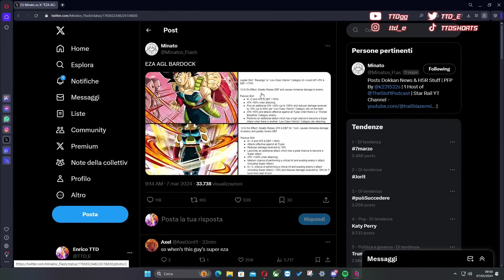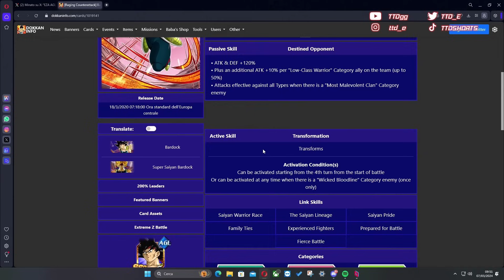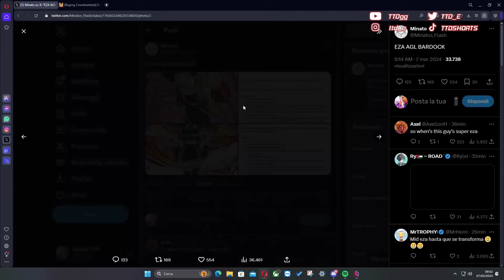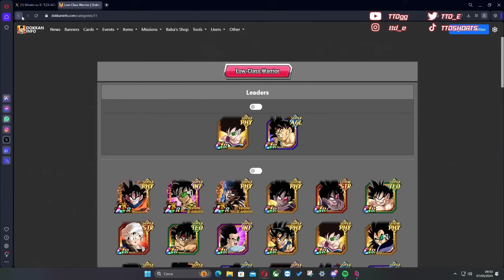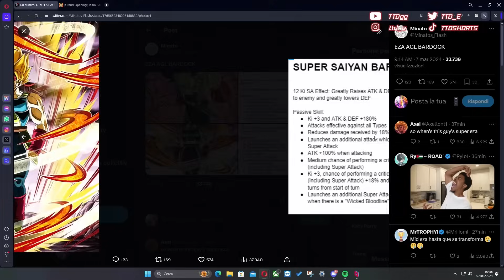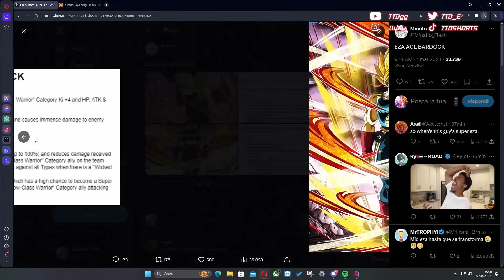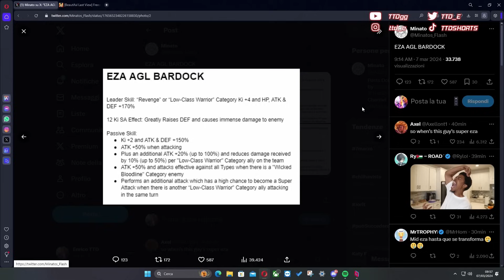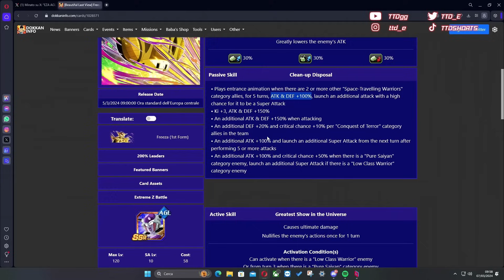💀 ssj bardock agl eza 💀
Oggi siamo su DRAGON BALL Z: DOKKAN BATTLE per VEDERE ASSIEME il NUOVO EZA di AGL BARDOCK SSJ DOKKAN FEST! 💀 ssj bardock agl eza 💀 su DBZ: DOKKAN BATTLE ITA

Servono Stone a basso prezzo?? Guarda qua

Uscita Video: Tutti i giorni alle 14:00 e alle 18:00